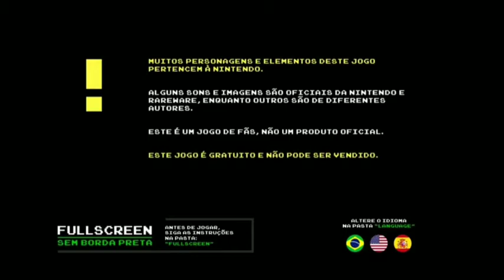FanGame Donkey Kong Country (A Trilogia) 2021 Parte 1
O fangame Donkey Kong Country Trilogy tem personagens dos clássicos Donkey Kong Country, Donkey Kong Country 2: Diddy's Kong Quest e Donkey Kong Country 3: Dixie Kong's Double Trouble, do Super Nintendo.

Idealização e Produção : André luiz silva
Design e História : Tiago Rodolfo Leal